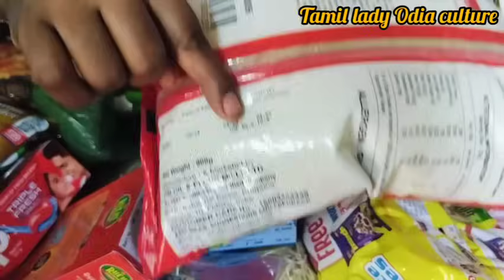YouTube money ல வாங்கனா வீட்டுக்கு தேவையான மளிகை சாமான் வாங்க பார்க்கலாம்